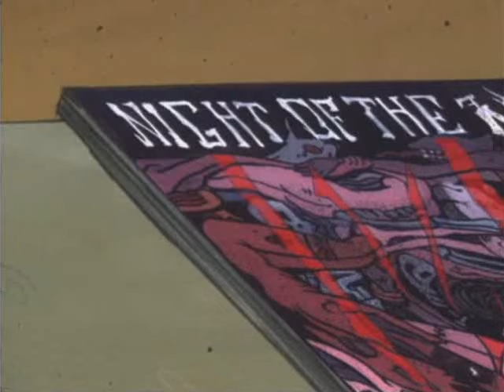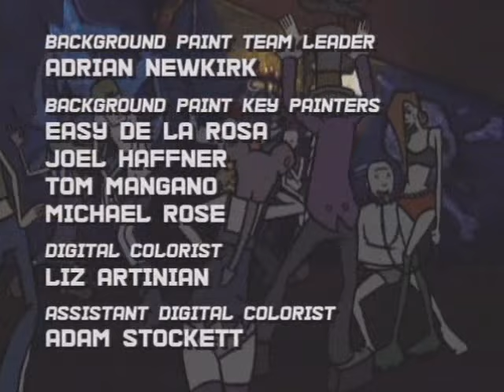MTV's Downtown Episode 4 Part 3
Episode Insomnia